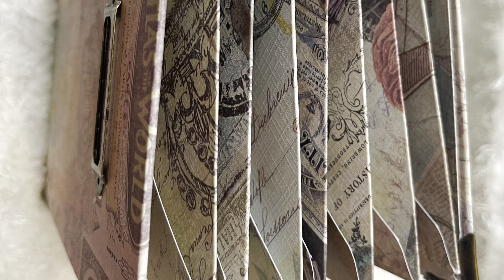Tutorial - Envelope Journal Ephemera Storage - Part 2 - Junk Journal Ephemera Holder